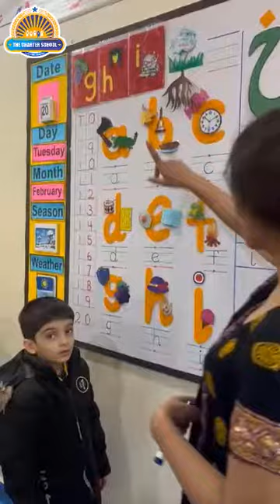Alphabet Activity | Kids Activities | ABC for Kids | The Charter School | Best School in Rawalpindi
--- 𝐀𝐥𝐩𝐡𝐚𝐛𝐞𝐭 𝐀𝐜𝐭𝐢𝐯𝐢𝐭𝐲 ---

At The Charter School, our approach goes beyond traditional methods, emphasizing hands-on activities that captivate young minds and enhance their understanding of various subjects.

Admission Open!
"Best School in Rawalpindi"